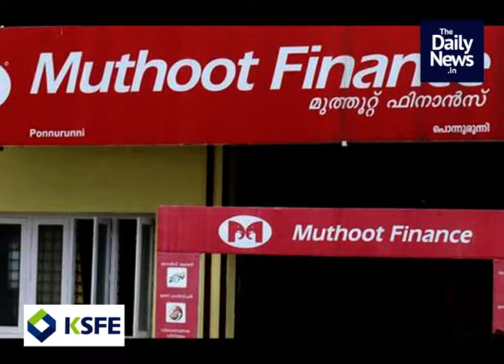The Daily News.In | 2019 January 5th Morning News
To get Daily News Updates, Vayanalokam and Jeevithapadam in your whatsapp, send a whatsapp message to 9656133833 for Daily News Group Link.